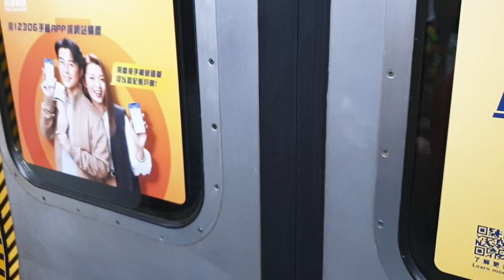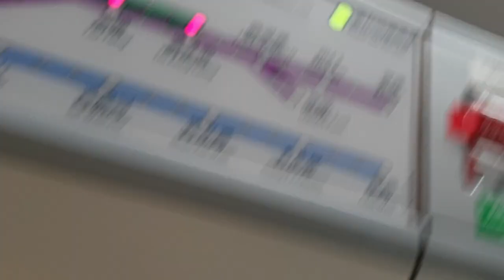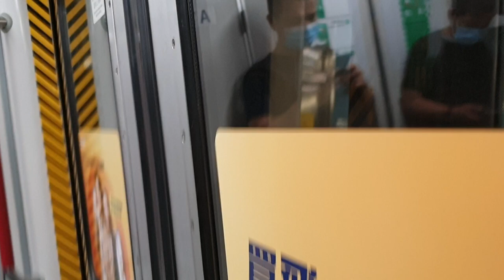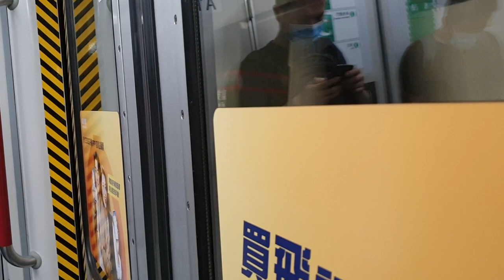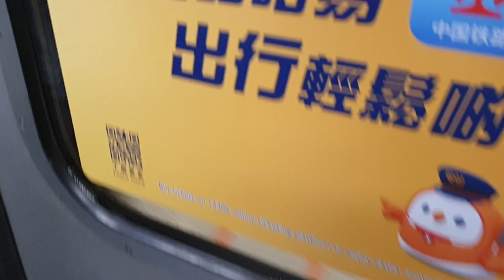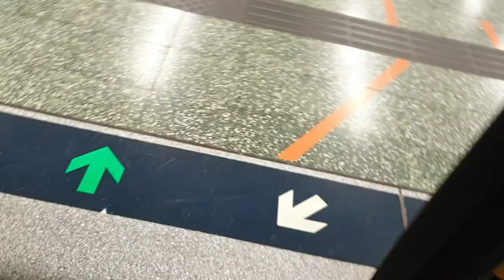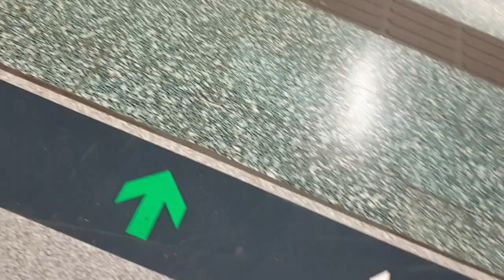(新系統始祖遨遊東九龍東行篇2x1-2日內行晒兩條市區東西線綠色篇2.4) MTR KTL M-Train A106/A225 (A106) SKM入站前 → KOB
SKM入站前 → KOB